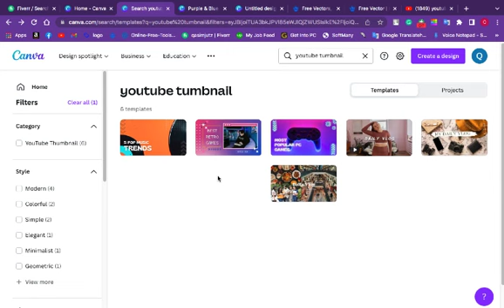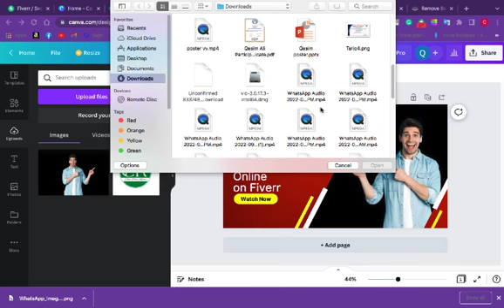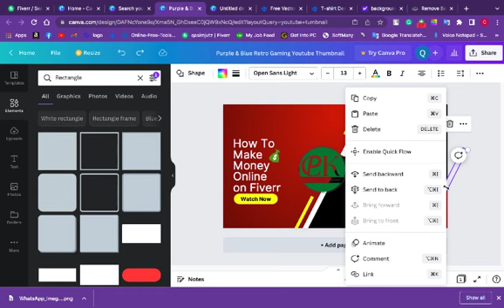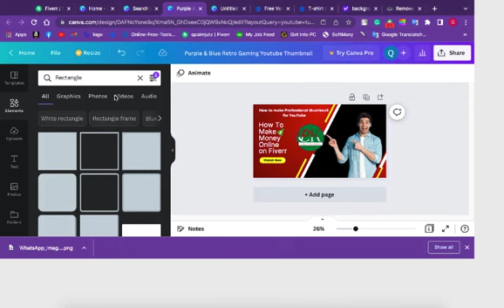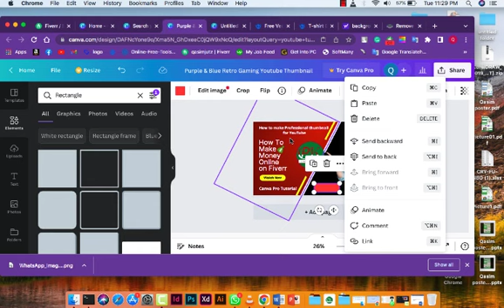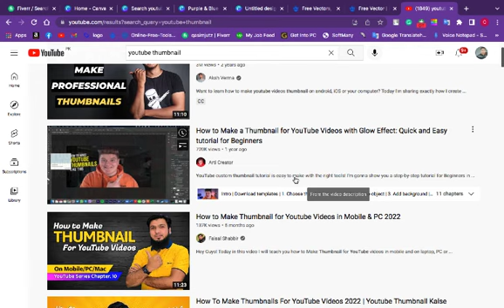How to make Professional Thumbnails for YouTube | How to earn money on Fiverr | Canva Pro Tutorial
In this video Gonna Tell You that how to make professional thumbnails for YouTube.  If you want to know how to earn money on Fiverr, then watch this video fully. We will also discuss Canva Pro Tutorial.
1. online earning in Pakistan
2. online earning without investment
3. online eaming app without investment
4. online eaming app
5. online earning in pakistan without investment
6. online earning for students
7. online earning app in pakistan
8. online earning in pakistan 2022
9. online earning websites
10. online earning game
11. online earning app today
13. eaming kaise karen
14. online earning app 2022
15. online jobs at home
16. online earning
17. online earning in pakistan
18. online paise kaise kamaye
19. online business
20. online earning app
21. online jobs for students to earn money
22. online earning without investment
23. online jobs
24. online business from home
25. online work from home jobs
26. online earning in pakistan without investment
27. online game
28. earning app
29. earning money online
30. earning app in pakistan
31. earning and learning
32. earning app without investment
33. earning
34. earning app today
35. earning website
36. earning game app
37. earning app 2022
38. earning app withdraw easypaisa
39. Learning games
40. earning website without investment
41. earning money
FOR Youtube Thumbnail
1. How to make Professional thumbnail for YouTube
2. Canva Pro Tutorial
3. how make youtube thumbnail
4. youtube thumbnail size
5. youtube thumbnail kaise lagaye video mein
6. canva se thumbnail kaise banaye
7. youtube thumbnail photoshop
8. canva thumbnail tutorial
9. youtube thumbnail kaise banaye pixellab se
10. thumbnails
11. how make youtube
12. thumbnail
13. how make youtube thumbnails using android phone
14. how make youtube thumbnails android
15. how make thumbnails youtube videos
16. how make thumbnails youtube videos gaming
17. how make thumbnails youtube videos ff
18. how make thumbnails youtube videos android
Note: All of the pictures, photos, and data in the video are the property of the Respected Owners, not me. I am not the owner of any of the photos or data in the video.
 This channel is intended solely for educational reasons!!!